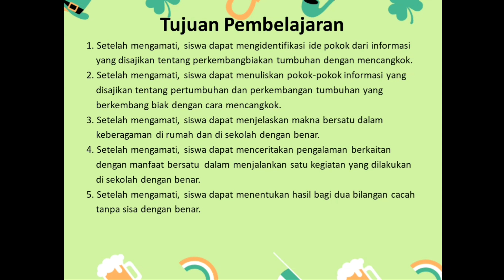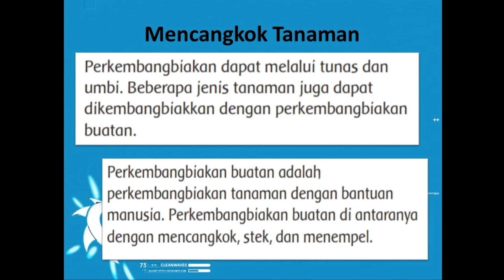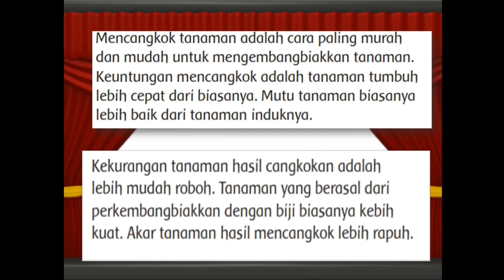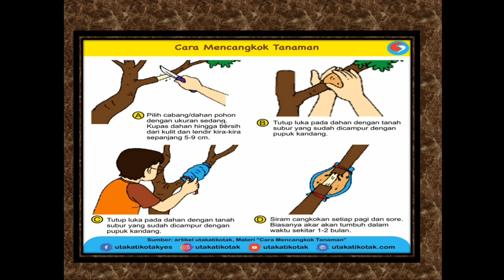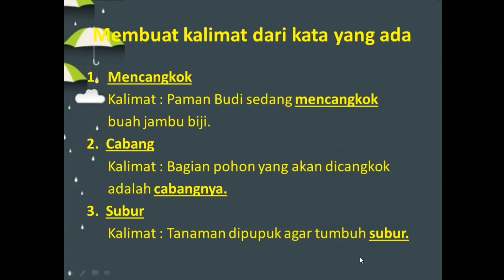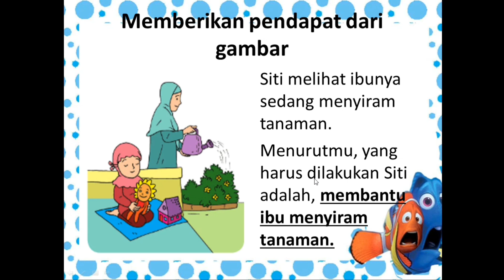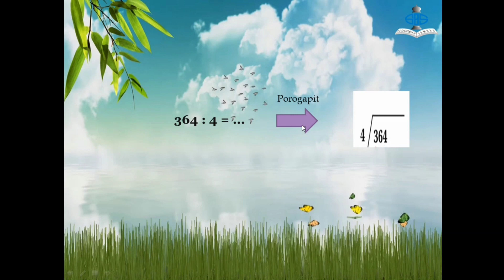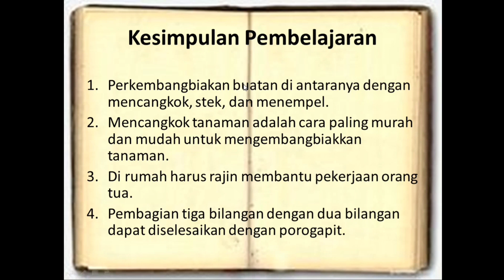Tematik | Kelas 3 | Semester 1| Pertemuan 24 | Tema 1 Subtema 4 Pembelajaran 6